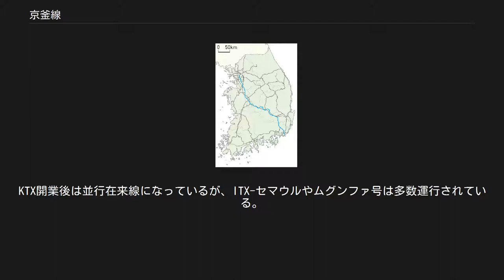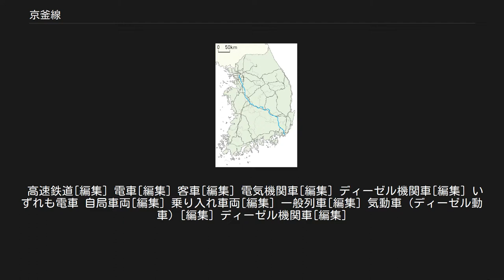京釜線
京釜本線（キョンブほんせん）は、大韓民国ソウル特別市中区にあるソウル駅と釜山広域市東区にある釜山駅とを結ぶ、韓国鉄道公社（KORAIL）の鉄道路線である。
 正式名称は「京釜本線」だが、専ら「京釜線」と呼称されることが多い。
 高速鉄道区間についてはKTX、京釜高速線も参照のこと。
 京釜線はソウルと釜山という2大都市と、大田、大邱を経由する韓国の最重要幹線である。
日本の路線で例えるなら東海道本線に相当し、湖南線、全羅線、長項線、慶全線といった主要幹線への直通輸送ルートも形成している。
 早期に複線化された路線は線形も良く、一般列車も最高速度150km/hで走行する。
輸送量は旅客・貨物とも常に一位であり、その過密輸送を改善する為にソウルから天安までの区間は複々線化されて、広域電鉄として、電車による通勤・近郊輸送が行われている。
また、フランスTGVの技術を利用したKTXが、京釜高速線と京釜線を経由して最高速度305km/h（京釜線内は150km/h）で走行し、ソウルと釜山を2時間弱で結んでいる。
 ほとんどの駅が有人駅であるが、無人駅や簡易委託駅、旅客扱い休止駅も存在する。
KTX開業後は並行在来線になっているが、ITX-セマウルやムグンファ号は多数運行されている。
 朝鮮政府 アメリカ人に京仁鉄道敷設権、雲山金鉱を売却。
 朝鮮政府 仏国に京義（ソウル・義州）鉄道敷設権を与える。
 同年3月30日 日本銀行・朝鮮政府間に300万円の借款（年利6分。租税抵当3年据置後2年で償還。銀貨と紙幣半額ずつ）。
　　 同年4月17日 下関条約（日清講和条約・馬関条約）。
 同年7月6日 京釜鉄道株式会社発起人総会。
 同年9月8日 創立発起人 韓国と京釜鉄道敷設に関する京釜鉄道合同条約調印（京釜鉄道敷設権）（駐韓国公使加藤増雄） 同年2月21日 衆議院 京釜鉄道成立促進の「帝国臣民ノ外国ニ於ケル鉄道敷設ニ関スル法律案」を可決。
 同年7月30日 大韓帝国と京釜鉄道釜山停車場設置のための釜山北浜海面埋築会社の埋築地の譲渡契約を締結 同年10月13日 発起人総会で仮定款、引受株数を議決。
 同年5月13日 京釜鉄道会社同免許交付。
 同年6月25日 京釜鉄道会社創立総会。
 同年8月20日 技師長笠井愛次郎により軌間4呎8吋5分 (1435mm) 軌条七十五磅 (34Kg) とした。
永登浦で北部起工式、同月21日に釜山草梁で南部起工式。
工事着工へ。
 同年11月1日 京仁鉄道合資会社合併認可。
 同年12月28日 日本政府より175万円の補助金、1000万円の社債保障。
会社組織の変更で渋沢栄一取締役会長辞任 同年7月1日 統監府鉄道管理局へ引継ぎ。
 同年11月29日 鉄道買収価格　20,016,500円と決定通知を京釜鉄道会社に送付。
 同年7月30日 株主総会で清算勘定残余財産分配等を決定。
 脚注[編集] 京城-釜山間起工式場 19世紀後半、朝鮮政府は財政上逼迫した状態で、多くの採掘権等の利権を外国人に売却していた。
その中で、漢城（現：ソウル）と仁川を結ぶ京仁鉄道は、アメリカ合衆国のモーリスが敷設権を獲得して建設を開始したが、労働争議、支払い争議問題で頓挫し、建設の半ばで180万円で日本の渋沢栄一らの京仁鉄道合資会社に売却し、渋沢栄一らが完成にこぎつけた。
これが朝鮮半島最初の鉄道となった京仁線である。
モーリスは漢城と釜山を結ぶ鉄道敷設権も同時に獲得していたが、資金難のために敷設権を日本が譲り受けて京釜鉄道を設立し、1901年に着工した。
建設中の1904年に日露戦争が勃発すると、軍事物資の決戦輸送のために突貫工事で建設され、一部河川などはフェリーで輸送する暫定的なものながら1905年に全線開通し、日本の対露戦勝に貢献した。
 鉄道の重要性より、多くの鉄道の鉄道国有化に合わせて韓国統監府鉄道管理局の所管となり、統監府鉄道庁、日本政府韓国鉄道局、日韓併合を経て朝鮮総督府鉄道局の運営となった。
京釜本線は、京城と新義州を結ぶ京義本線と共に日本の大陸政策の基幹となる最重要路線で、1910年代には全面改良され、いち早く複線化も完成した。
蒸気機関車と客車は概ねアメリカ製で鈍重ではあったが、蒸気機関車は高速高性能で、日本にはない迫力を感じさせた。
また、南満州鉄道（満鉄）の路線と接続して国際列車が運...